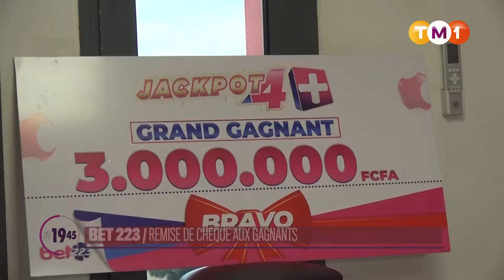TM1 News - Mali - BET 223 : remise de chèques aux gagnants